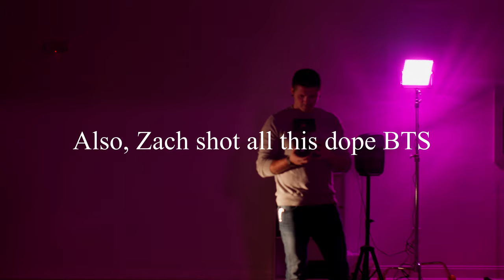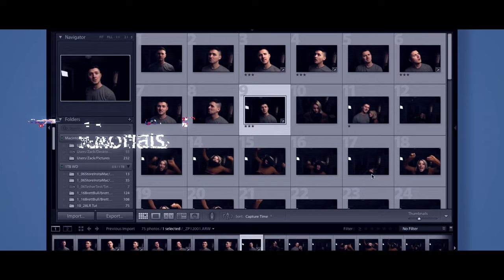Music Video Behind the Scenes | URSA Mini Pro G2, Aputure 300D, Luxli Cello RGB Lights